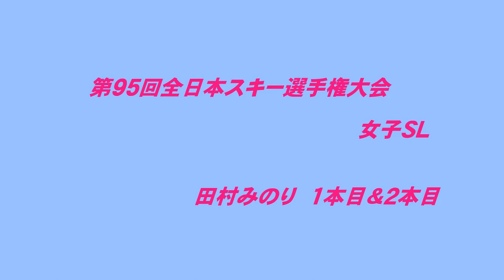第９５回 全日本スキー選手権 田村みのりＳＬ（１本目＆２本目）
平成２９年３月２６日　テイネで開催された第９５回全日本スキー選手権大会　女子ＳＬ９位　田村みのりの１本目と２本目です。